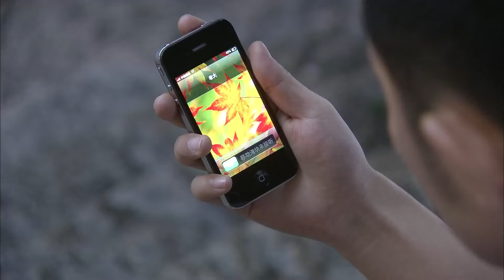前任同框拍吻戲太尷尬，導演不許借位誰料卻意外對上了嘴唇！ 17#青春的颜色